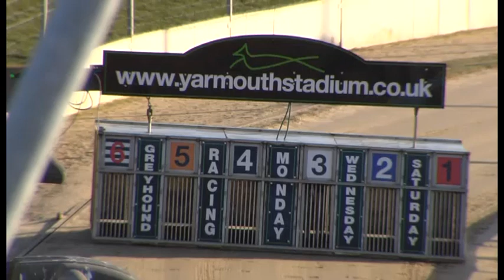Greyhound 2023- 27.03.2023 Trial 3- Burrow oreo